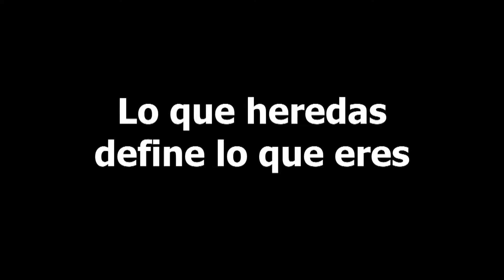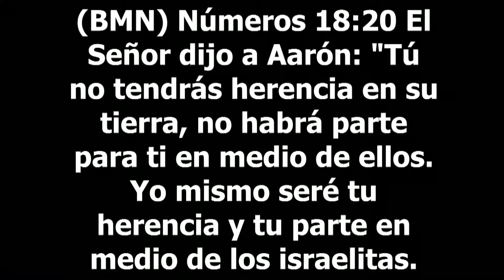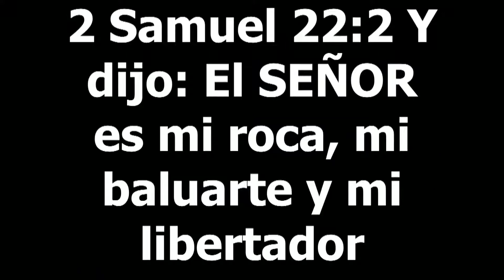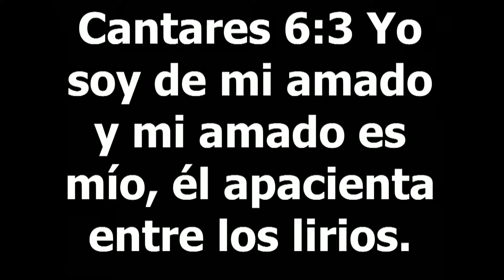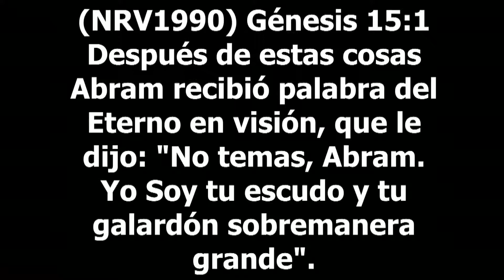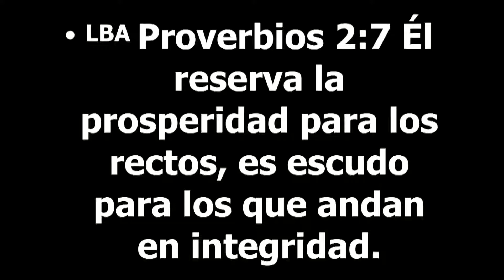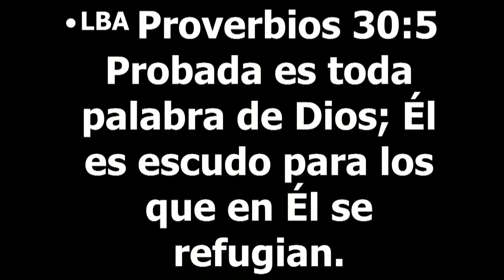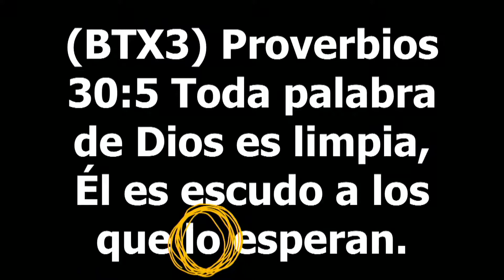La Herencia II apostol Sergio Enriquez Domingo 21 02 2021